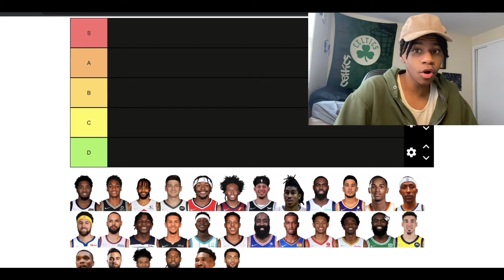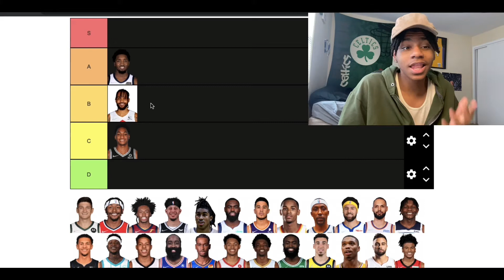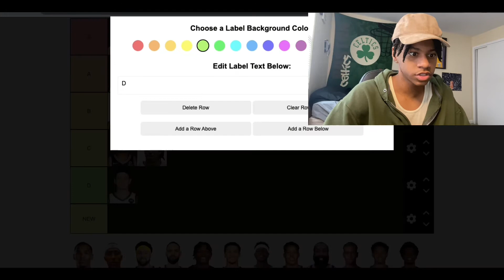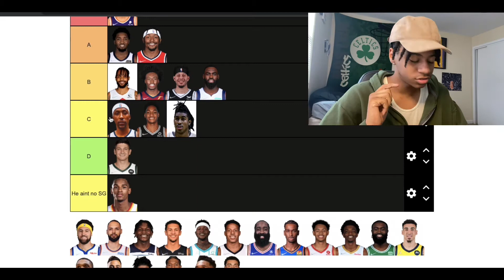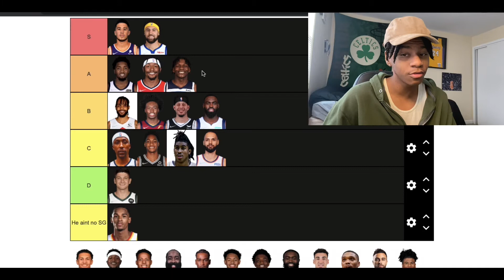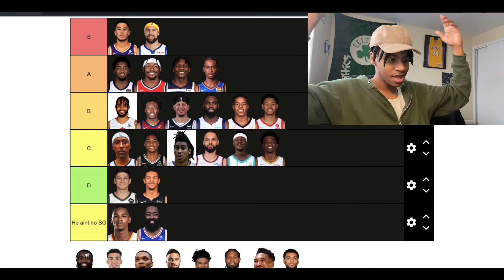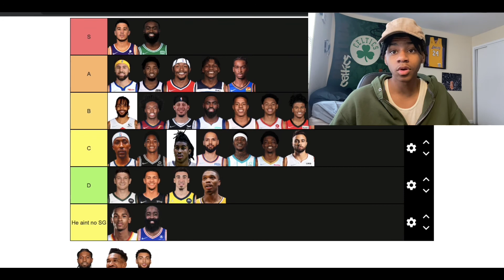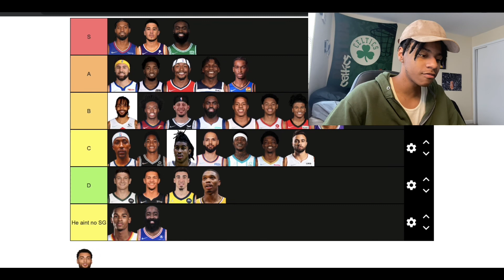Ranking the BEST NBA Shooting Guards in 2023..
After Ranking all NBA Point Guards, we shift our focus over to the Shooting Guards. Enjoy the Content. Much love.

(You guys already know where Jaylen Brown is at)